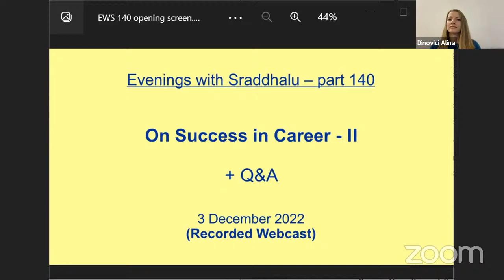EWS #140: On Success in Career - II (Evenings with Sraddhalu)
Theme: On Success in Career - II
(Live Webcast)